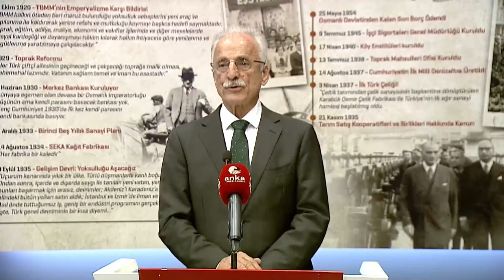CHP GENEL BAŞKANI ÖZGÜR ÖZEL - CHP BELLEK SERGİSİ AÇILIŞI 09/09/2024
Cumhuriyet Halk Partisi Genel Başkanı Özgür Özel, önceki genel başkanlar Murat Karayalçın, Hikmet Çetin ve Altan Öymen ile birlikte CHP Genel Merkezi’nde CHP Bellek Sergisi’nin açılışını gerçekleştirdi.